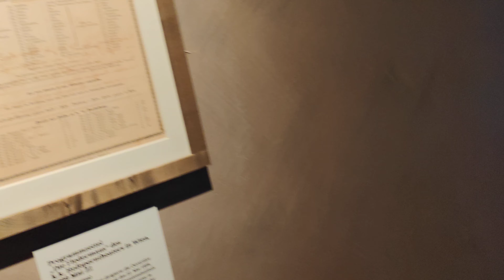Johann Strauss Wohnung